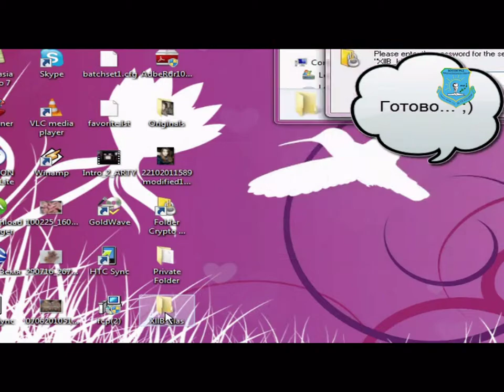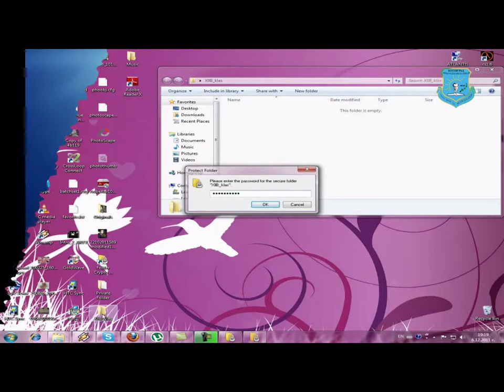Gabriela Canova XllB